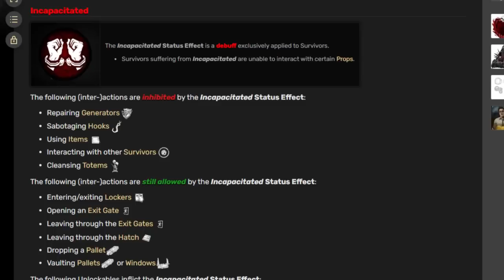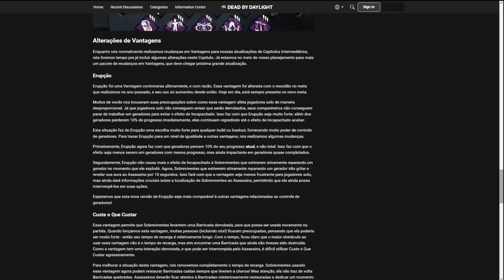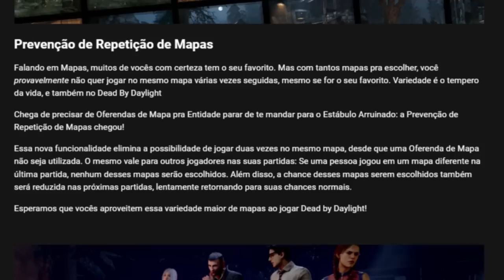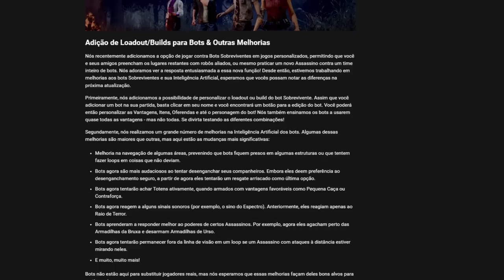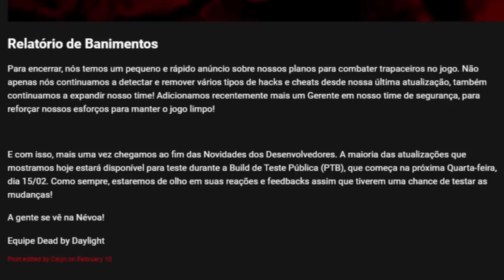NERFARAM A Perk Mais FORTE do Jogo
Prevejo gente com raiva, mas tem como contornar isso